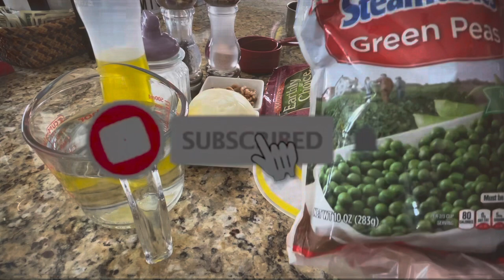THIS IS HOW THE WAY TO COOK PERFECTLY ONE OF THE HEALTHIEST FOOD IN THE WORLD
JOK RICH VIDEOS

how to cook quinoa perfectly youtube
how to cook quinoa perfectly in the microwave
how to cook a perfect quinoa
how to cook quinoa perfectly uk
how to cook.perfect quinoa
how to cook quinoa with microwave
how to prepare quinoa in the microwave
how do you cook quinoa in the microwave
how to boil quinoa perfectly
how to cook quinoa basic
how to cook the perfect quinoa
best method to cook quinoa
how to cook perfect quinoa cookie and kate
how to cook quinoa in perfect cooker
how to cook perfect quinoa in a rice cooker
how to cook quinoa perfectly every time
how to cook perfect quinoa every time
how to cook perfect fluffy quinoa
how to make perfect fluffy quinoa
how to cook fluffy quinoa
how to cook the best fluffy quinoa
how to prepare fluffy quinoa
how to cook quinoa for one person
show me how to cook quinoa
the right way to cook quinoa
kitchn how to cook quinoa
how to make the perfect quinoa
how to cook organic quinoa
how to cook quinoa correctly
how to cook perfect quinoa in instant pot
how to make perfect quinoa in the instant pot
how do you cook quinoa in instant pot
how to cook perfect quinoa & 10th quinoa recipes
quinoa cooking instruction
quinoa cooking ratio
how to correctly cook quinoa
how to cook perfect quinoa recipe
how to make perfect quinoa salad
how to make easy quinoa salad
how to make greek quinoa salad
how do you make a quinoa salad
how to cook perfect quinoa in the instant pot
how to cook perfect white quinoa
how to make quinoa perfectly
simple way to cook quinoa
how to cook best quinoa
how to cook quinoa for two
how to cook two cups of quinoa
how to cook 2 cups of quinoa
how to cook quinoa proportions
health benefits of quinoa vs rice
health benefits of quinoa during pregnancy
health benefits of quinoa and brown rice
health benefits of quinoa and bulgur wheat
health benefit of a quinoa
health benefits of kale and quinoa
what are the health benefits of red quinoa
is brown rice with quinoa good for you
is quinoa healthier than brown rice
the health benefits of quinoa
health benefits of quinoa bread
health benefits of quinoa bowl
health benefits of quinoa burgers
is quinoa healthier than bread
health advantages of quinoa
health benefits of cooked quinoa
health benefits of chenopodium quinoa
nutritional and health benefits of quinoa (chenopodium quinoa willd.)
is cooked quinoa healthy
is quinoa good for you everyday
is it healthy to eat quinoa everyday
is it safe to eat quinoa everyday
health benefits of quinoa diabetes
health benefits of dried quinoa
health benefits of quinoa for dogs
health benefits of eating quinoa diabetes
is quinoa healthy for pregnancy
is quinoa good when pregnant
health benefits of eating quinoa
is eating quinoa healthy
is quinoa healthy to eat everyday
what are the benefits of eating quinoa
health benefits of quinoa flour
health benefits of quinoa for diabetes
health benefits of quinoa for infants
is quinoa flour better for you
is quinoa flour good for you
is quinoa flour healthy
health benefit of quinoa
health benefits of quinoa grain
is quinoa the healthiest grain
is quinoa a healthy grain
what quinoa is the healthiest
health benefits of.quinoa
health benefits of quinoa seeds
health benefits of quinoa in tamil
health benefits of quinoa in pregnancy
what is quinoa in tamil
is kale and spinach bad for you
how to make kale and quinoa salad
health benefits of quinoa weight loss
does quinoa reduce belly fat
does quinoa help lose belly fat
can quinoa help you lose weight
does quinoa burn belly fat
is quinoa healthy for weight loss
health benefits of quinoa milk
is quinoa milk good for you
is quinoa healthy for you
is organic white quinoa healthy
is organic quinoa better
the benefit of quinoa
the health benefit of quinoa
health benefits of quinoa pdf
health benefits of quinoa protein
health benefits of puffed quinoa
proven health benefits of quinoa
does quinoa have nutritional value
is quinoa nutritious
which quinoa is healthiest
health benefits of red quinoa
health benefits of quinoa versus rice
is quinoa or rice better for you
is quinoa rice healthy
health benefits of quinoa salad
health benefits of quinoa skin
health benefits of sprouted quinoa
health benefits of steamed quinoa
is quinoa salad good for you
is quinoa salad healthy
how to make healthy quinoa salad
health benefits of quinoa to babies
health benefits of tricolor quinoa
is quinoa healthy for babies
is quinoa good for babies
can baby eat quinoa everyday
what is healthier quinoa or rice
10 health benefits of quinoa
the benefits of quinoa
20 health benefits of quinoa
2 health benefits of quinoa
is it ok to eat quinoa everyday
is it good to eat quinoa everyday
health value of quinoa
benefits of quinoa